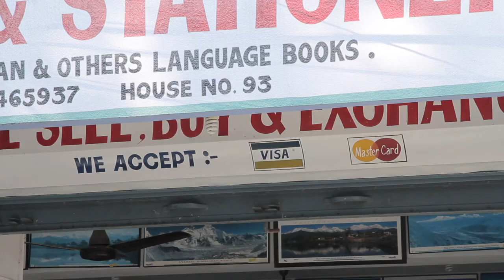^MuniMeter.com - Lakeside, Pokhara - Fishtail Book Shop & Stationers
^MuniMeter.com is the entire New York City Subway System on film.

27

Original Music by Dr. Deepak Ramanathan
Special thanks to the people of Pokhara